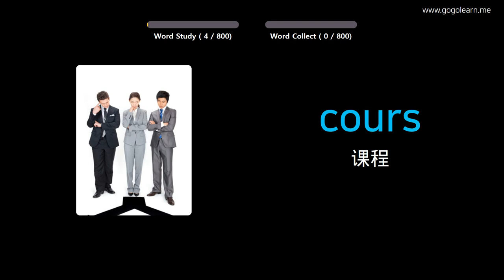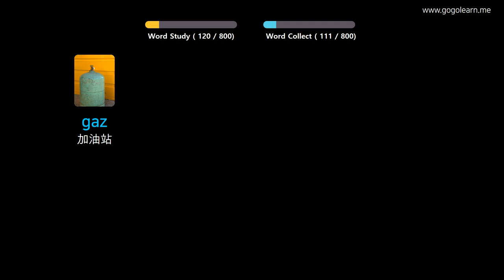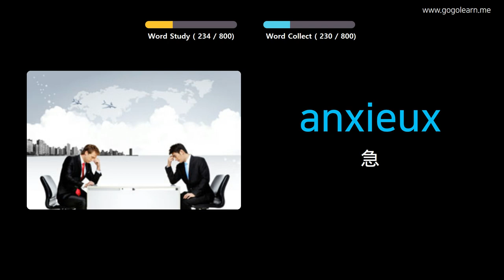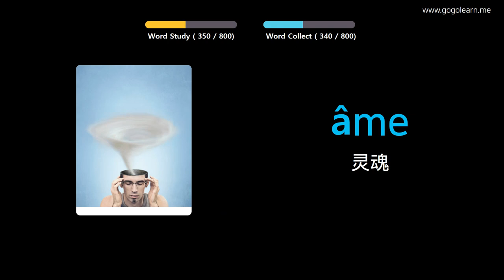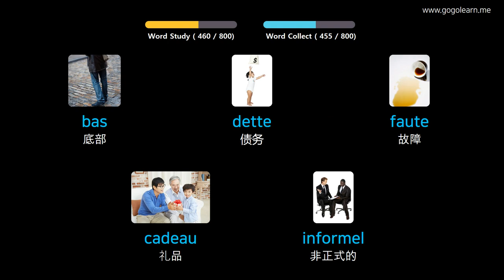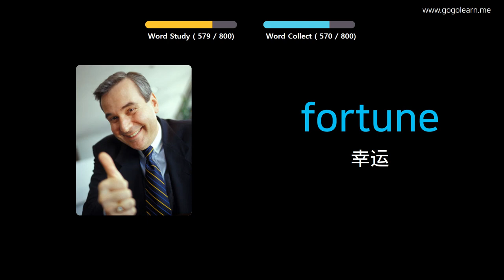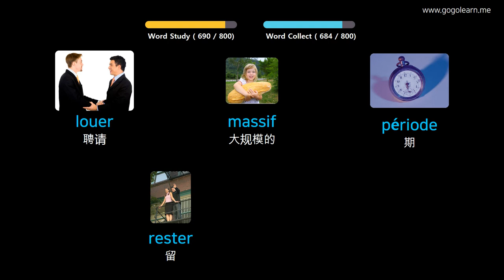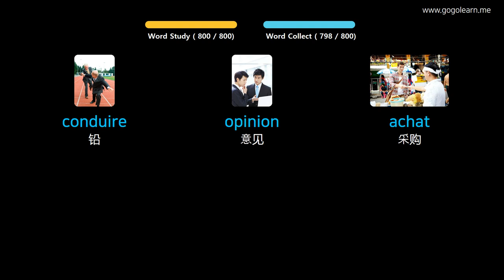通过图片学习法语|法语词汇睡觉时听 | Golearn